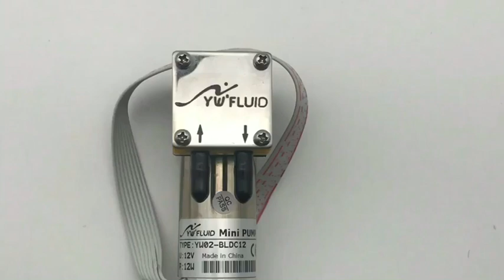YWFluid YW02 A BLDC12V Single Head Brushless Long Life Motor Micro Diaphragm Pump With CE Cheap Pric